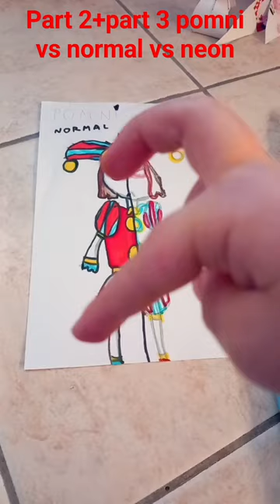1 Aprile 2024